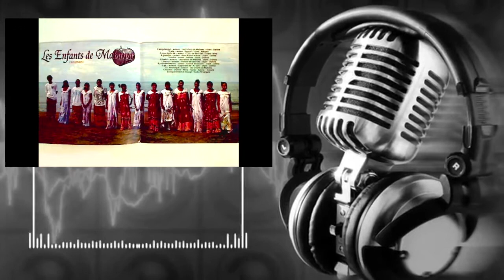Les Enfants De Mabawa AJK